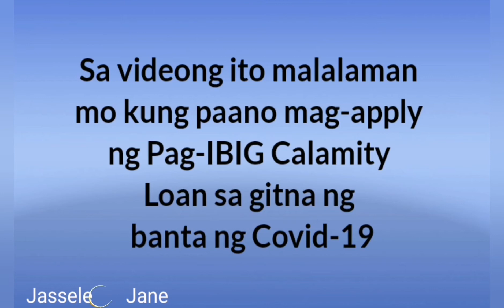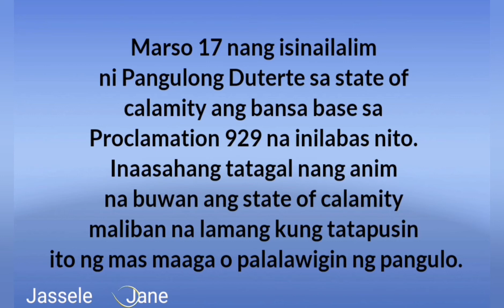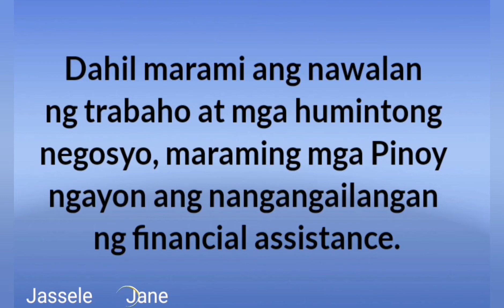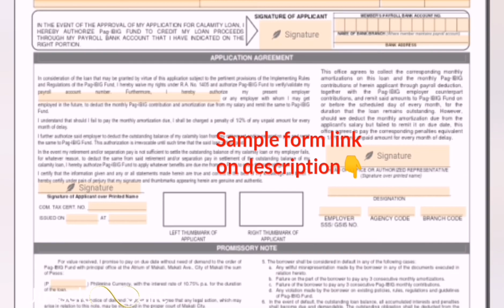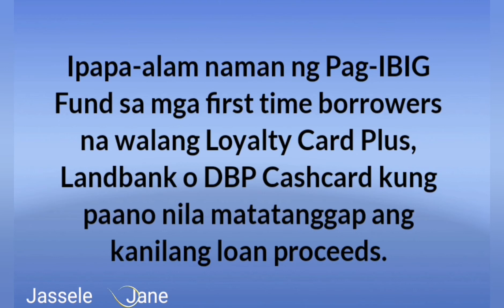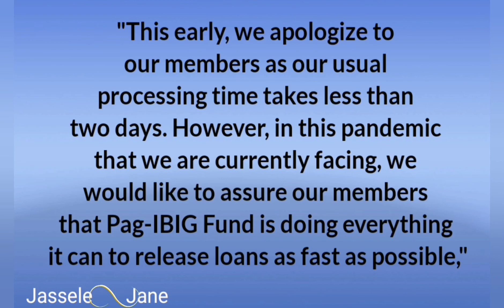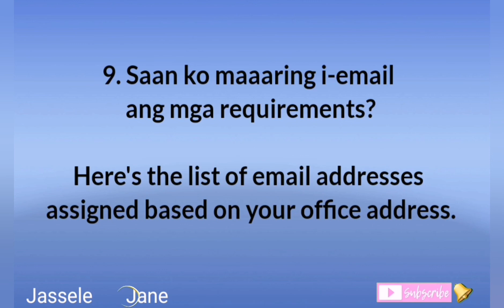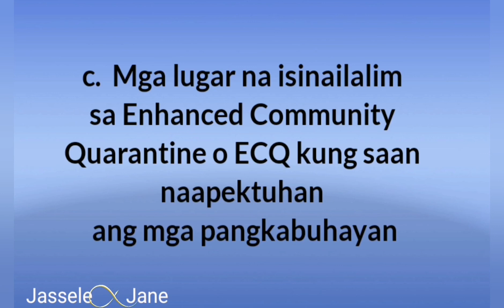Paano Mag-Apply Ng PAG-IBIG Calamity Loan Sa Gitna Ng Banta ng Covid-19? FAQs | STEPS | ALAMIN |nio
Ang layunin po ng vlog na ito ay magbigay gabay at tulong sa ating mga kababayan, na may mga katanungan tungkol sa Pag-Ibig. Dahil apektado nga tayo ng COVID-19, anu-ano ang mga bagay na dapat at kung paano gawin o kailangan sundin sa pag apply ng calamity loan.

Paki share po sa inyong Facebook page para makatulong po tayo sa iba. Mabuhay po kayong lahat. And stay safe ka-infinity!

12 Bagay na Posibleng Rason Kung Bakit Di mo Pa Natatanggap ang iyong SSS Loan O Benepisyo
Mga Bagay (5) Na Dapat Mong Malaman Tungkol Sa PRN | FAQs About PRN - Dapat Mong Malaman

I appreciate it if you don't skip my ADS!. Thank you  ❤️

SSS Pensioners, My.SSS Account, SSS Account Online, OnlineE nrollment, Service Online Important, Senior Citizen, No Appearance, DAEM, Disbursement Account Enrollment Module, Philhealth Contribution Records, PhilHealth Membership Record, Philhealth Online Account, SSS Number Coding System Contributions, SSS Supporting Documents, GSIS Loan Enhanced Pension Program, Budget Friendly Investment Modified Pagibig II Pagibig Fund, Social Security Act of 2018 SSS Unemployemnt Beneift, PRN SSS Loans Updates, Proof Of Ownership SSS Loan Pagibig Regular Savings  Pagibig Savings Pagibig MP2, enhanced pension program, Government Service Insurance System, Loan, loan sharks, Pension Loan Program
annual confirmation of pensioners program, SSS Beneficiaries, SSS Pensioners, DAEM, SSS Disbursement Account Enrollment Module, SSS Loan requirements, SSS Online Account, Mandatory Provident Fund, SSS retirement benefits, WISP, Worker’s Investment and Savings Program, SSS Beneficiaries, SSS contributions, SSS Membership Records